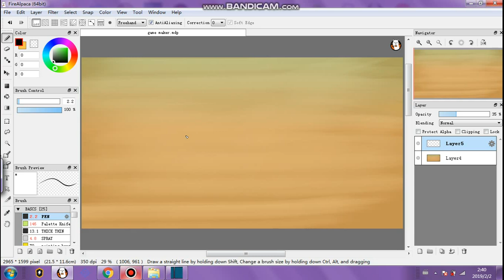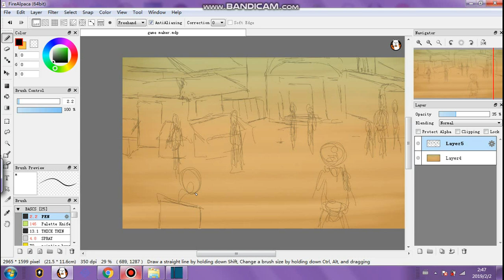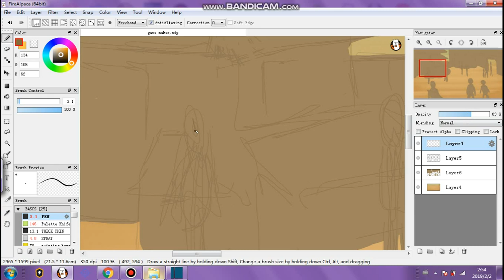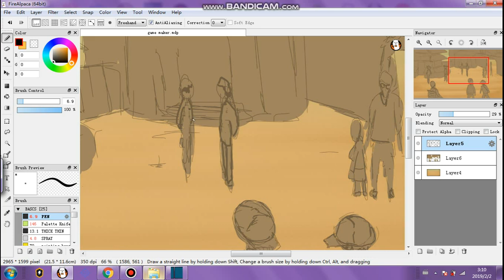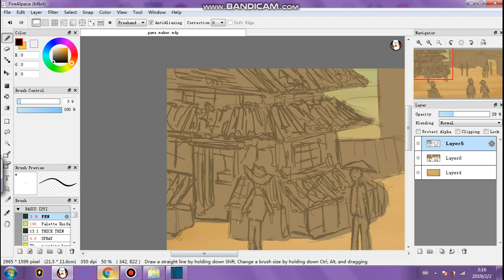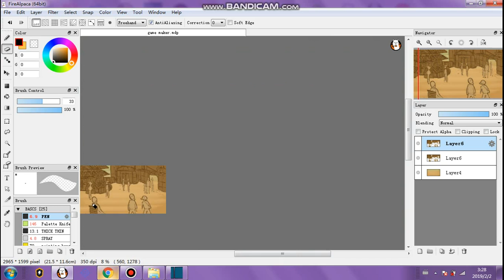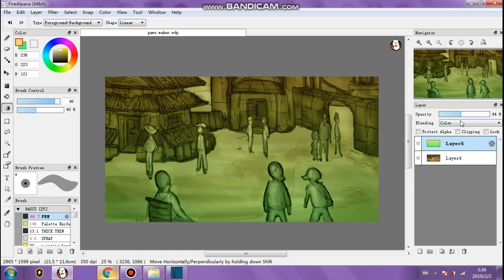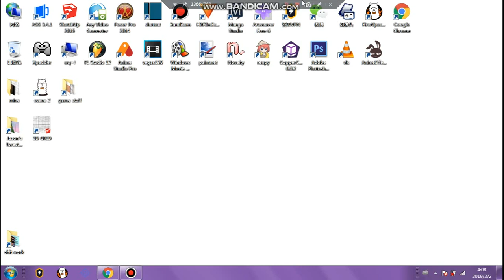ART TIME - VAST WORLD GAME ART BEHIND THE SCENES PARTS 9 AND 10